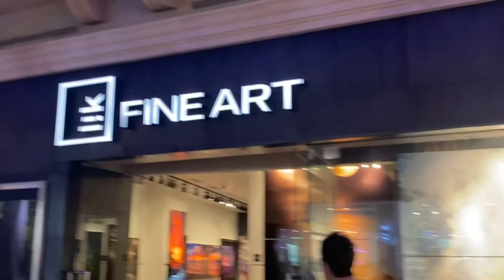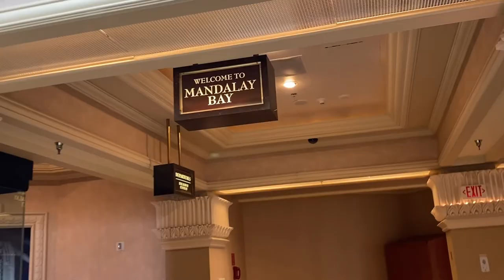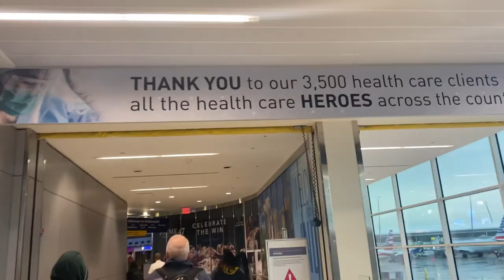Vlog - Leaving Death Valley for Las Vegas to Visit Peter Lik Exhibits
After a couple days in Death Valley we head to Las Vegas before flying home.
To watch videos in Death Valley visit (thehikingbigfoot) YouTube channel

Camera Gear
iPhone 11
Manfrotto Tripod
iPhone Mount
Rode Video Mic
Mic Wire for IPhone